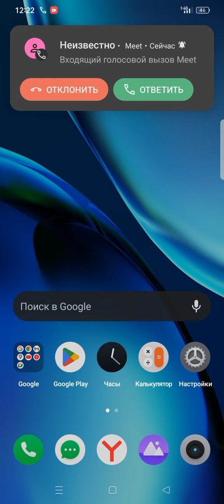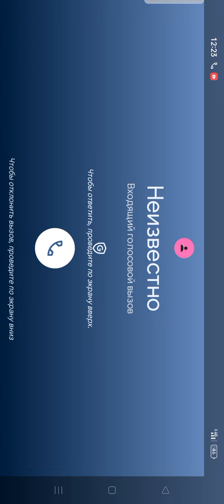Google Meet incoming call